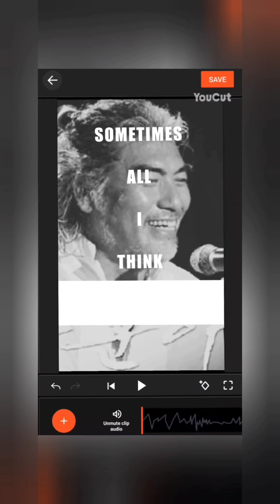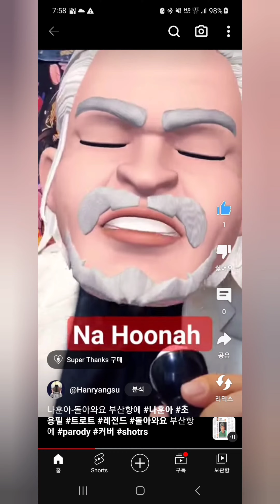가황 나훈아 카리스마 스페셜 MV